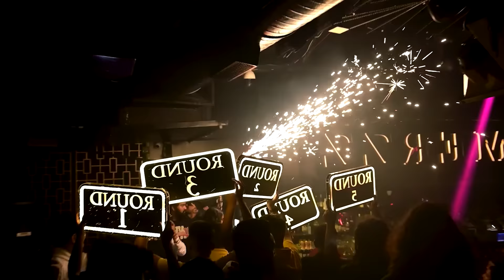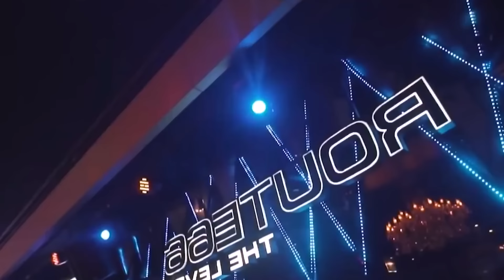Dance With DJ (Vol 185) Nonstop Synthesis Remix 2024